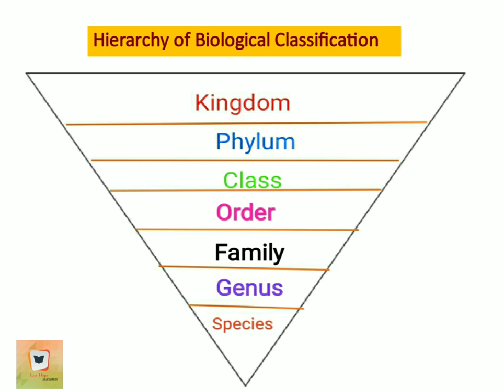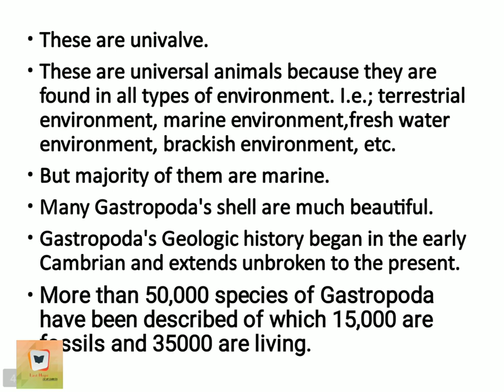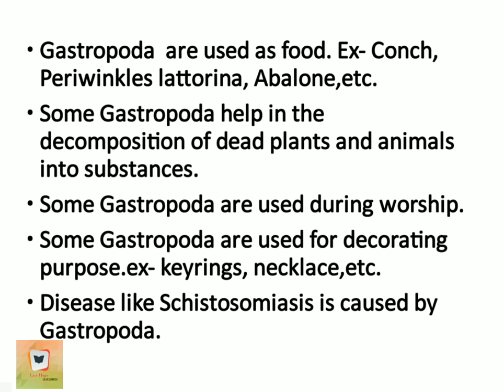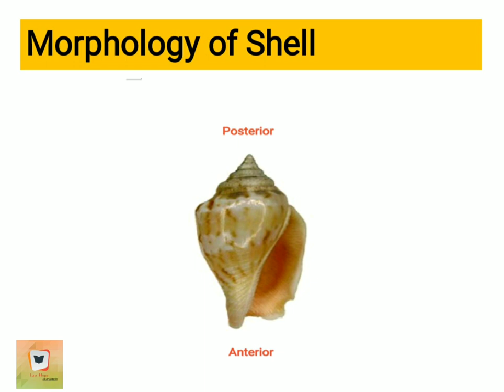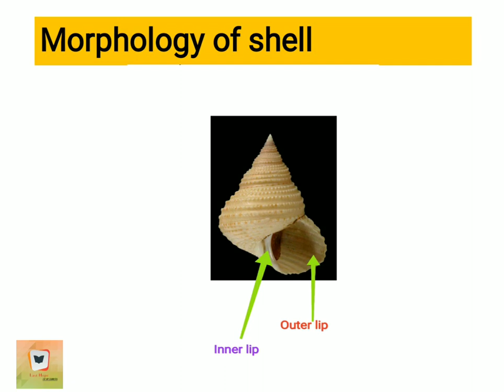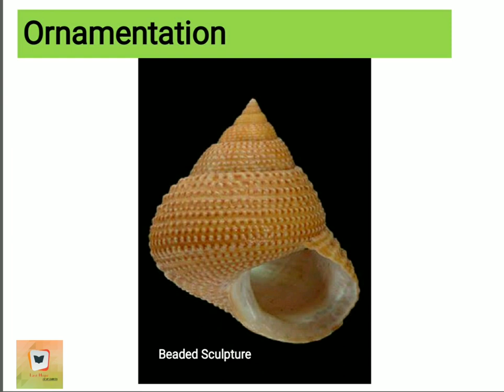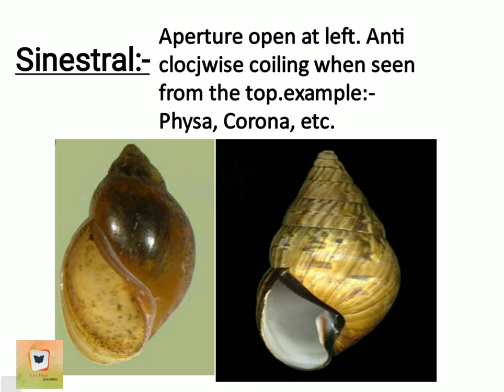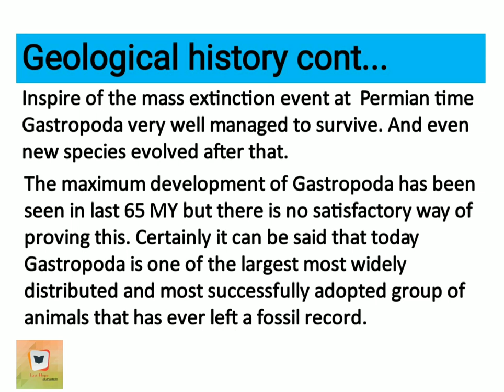Gastropoda|Gastropoda geology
Introduction, morphology, ornamentation, types and Geological history of Gastropoda.
Gastropoda|
Gastropoda geology|
Gastropoda geology lecture|
Gastropoda Fossils|
Fossils|